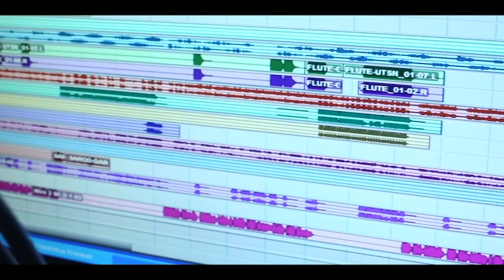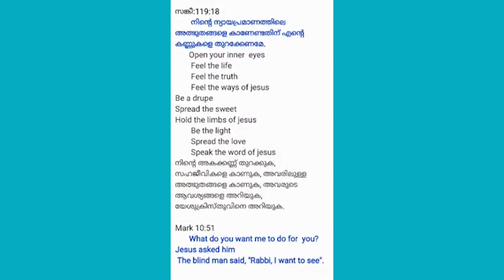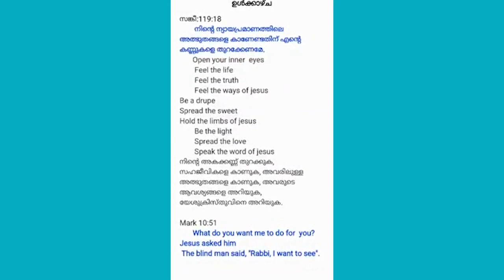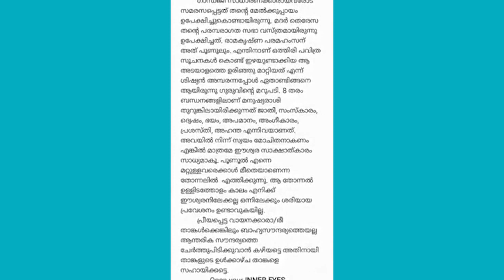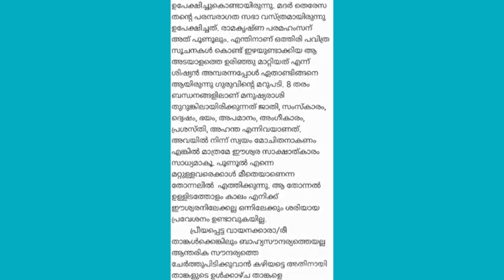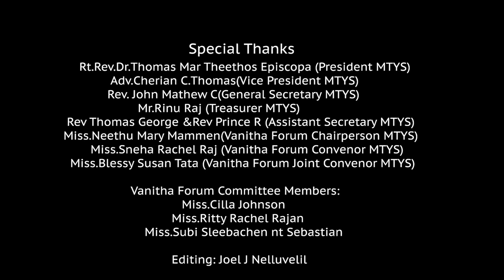Day 2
" Your talent is God's gift.What you do with it is your gift back to God"

 SHALABHAM Day 2

Inauguration by
 K. Rekha
 Malayalam short story writer.

Our Vanitha Forum members proudly presenting  their marvelous talents

Let us celebrate and praise together

Please watch and support the participants